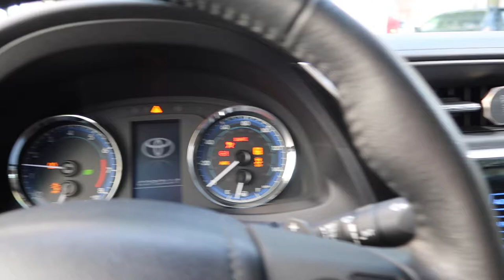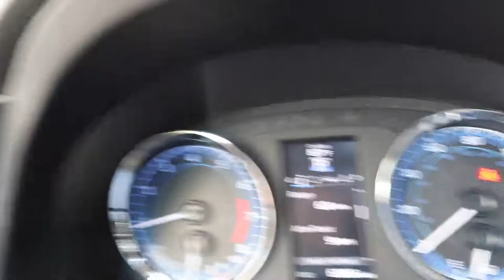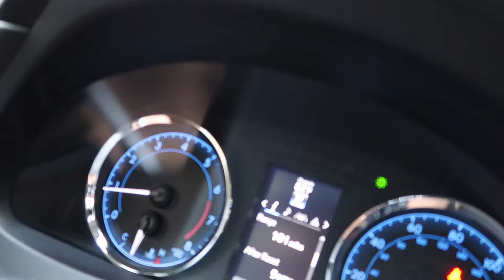I GOT THE NEW iPHONE 11 PRO MAX! + A MONTH AFTER USING OXYSHRED - VLOG 32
Hi.

In this vlog, I do a quick check in of my current physique, 1 month in after using oxyshred by ehp labs. It has only been a month of me using it and I have seen amazing results with oxyshred. I've been using it as my main pre workout since I start off with cardio before I do training. I've got to say, if you push yourself everyday doing cardio and just want a boost of energy that also targets burning fat while doing cardio, then oxyshred is a good product to try out. I also picked up the new iPhone 11 Pro Max in the midnight green color from the Apple Store the other day. Upgraded from my iPhone XS Max in Gold. AND... I even upgraded to the brand new Apple Watch Series 5 in the rose gold color. Been needing an upgrade on the Apple Watch since I was coming from the series 1.

Follow me on all social media - @bigjseandon